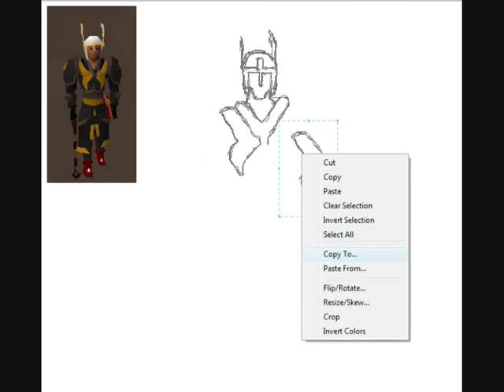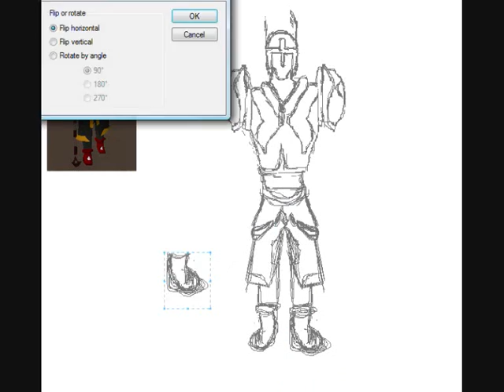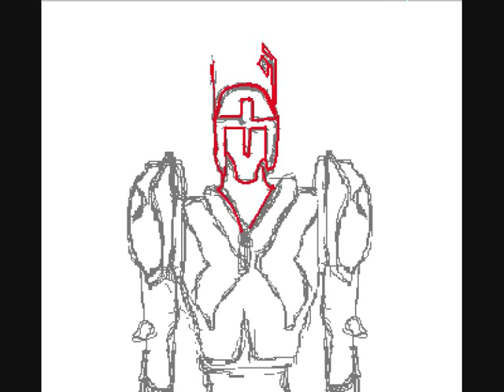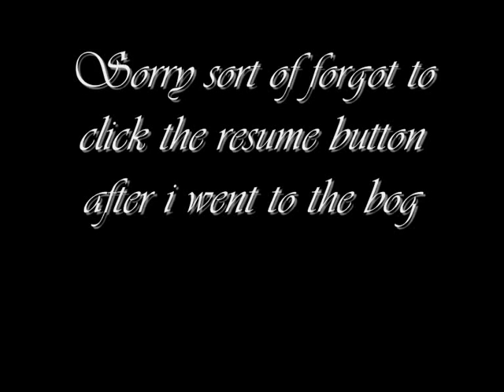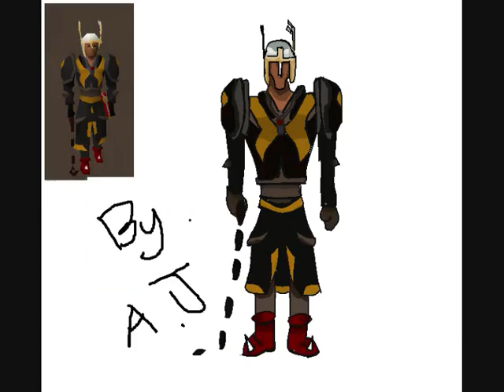Self portrait on rs {sp}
my self portrain on rs speed painting

_________________ignore this____________
Runescape quest mmorpg online game zezima uloveme pk own f2p p2p pwn noob mage magic range warrior sword shield bronze mithril steel iron rune dragon boots god wars varrok falador lumbridge law earth fire water music video glitch hack scam froob choob lol lmao rofl plox haha bank lobster zamorak guthix saradomin inventory map jagex interview tutorial island camp arena holy pure redone in the black knight wizard elvemage theoldnite tyvak519 vinchenz900 castle wars duel arena warrior guild cooking crafting prayer skill cape attack defence 99 strength firemaking fm woodcutting wc fishing shark runecraft runecrafting nature nats abyss staff barrows ahrim dharok karils torag hammer chest drop loot slayer whip 2h funny game energy setting item guardian solo fletching willow tree ent random event gnome ball wise old man party hat purple blue white yellow red santa halloween mask 3rd age kiteshield kite glove update ltd forum mil million gp party edjville highscores ancient ice barrage luner desert treasure crossbow tele alching teleing smithing mining gold granite rockshell anvil bar account recovery world load loading music pass password user username friends list stat stats point protect teleother clan chat ignore log out dance emotion green hitpoints agility monkey madness ape toll herblore potions pots theiving guard farming herbs garden construction house player owned poh hunter mini game horror from the deep mystic cat bob store general arrow knives plate helm helmet wepon obby ring necklace iban skirt skychi ham cape dragonfire wild wilderness scimi long yew money cash studded banner new plox please splitbark robes heros legends hero legend champion slay under over sweet awesome amazing ownage pwnage free stuff drop party game stupid dam fuck gay decorative godsword hat rsmv forging dueling dds dagger poisen glory ammulet stink how much nvm no yes everyone message pm me dark bow monster beserker nice leet wtf omfg omg stray dog new update brb holiday vlog blog maplemountains sladeakakevin dark arm 3 door black light town city king queen gnome ogre dwarf chicken suit each kalaphite selling buying 2 claw cannon death mace vambraces longbow bait newb (u)zombie secret robin vinchenzo900 v1nch3nz0 Flame 105 made this egg christmas easter bunny massive full guild massacre n0valyfe 1st 2nd 3rd cheat battle mod hellomiss 126 bots autoer autominer autofighter autofisher autowoodcutter subscribe stake staking world of warcraft guild wars trimmed (t) (g) combat character guide fire flame email e mail censor Kids Ranqe lexmark78 main duriel321 rich rare phat road kill killing yogosun yogosun2 pk hit wildy war billy talent my chemical romance scat man acdc rush queen avril lavigne xxx sex hot videogame video computer comment maul productions hi hello my is preview date free rs rsc classic walkthrough walk through first second third planet hell nightwish interview poon linkin park nirvana total ultimate win fight caves plz blood ko hacked max merchant millions explain Recipe for Disaster pro wow players player full Discontinued requirments require vid month year day hour minute second speak special song clue scroll treasure trail treasuretrails cluescroll simple plan andrew gower version real life rl banned ban black mark trial ass joke retard maplestory watching watch spam log price overprice teleblock club full edgville fat wrecked fatwrecked xgen20o4 hard easy ez jad bored hilt shard auction